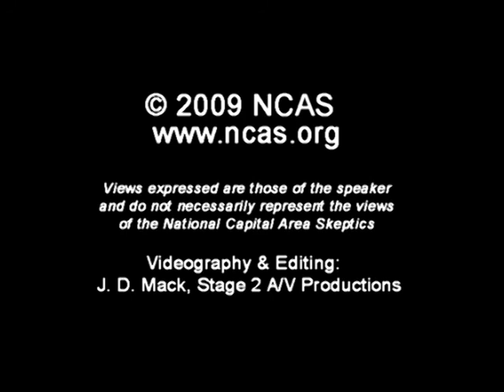10. Best Available Science (Dennis McBride, Ph.D.)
Policymakers, judges, government agency staff, lawmakers, scientists, and others must constantly balance scientific, social, economic, political, emotional and other considerations when making a decision.  However, they are often "on their own" to determine the validity and applicability of scientific and technical data as they ask themselves, "How reliable is the information in front of me? What is the level of maturity of the underlying science, and can I make a sound decision based on it?"

Dennis K. McBride, Ph.D., President Emeritus and Chair of Fellows at  the Potomac Institute for Policy Studies, will discuss the book, "Best Available Science," that he co-authored with researchers from Potomac and the Institute for Regulatory Science. Led by the lead author, Alan Moghissi, this book is the culmination of three decades of insight from experts in the scientific and policy worlds, who have developed a process to enable not only scientists, but also non-scientists, to clearly and easily assess the maturity of scientific information. The book isolates scientific issues from other issues at play in policymaking.  It provides a framework for understanding the validity of scientific information that can be universally understood.  It gives decision makers a simple assessment system to most effectively utilize scientific information.  It also separates science from topics that are outside of the purview of science. As we continue to strive for excellence in both science and policy in an ever-changing landscape, Best Available Science, is a compelling resource.  It arms you with the ability to make the best decision possible with the best available information.  This guide can also be used as a tool for scientists to more clearly communicate with policy makers and help them to "speak the same language."

Dennis K. McBride, Ph.D. is President Emeritus and Chair of Fellows at the Potomac Institute for Policy Studies, a Washington area think tank dedicated to the provision of science and technology policy expertise to the administration, congress, and the judiciary. Members of the Institute remain actively engaged in the scientific disciplines for which they provide expertise. McBride is an evolutionary psychologist with an extensive background in the science of human evolution. Prior to Best Available Science, he co-authored "Quantifying Human Information Processing" (Rowman & Littlefield).

McBride is Chief Scientific Officer for Quantum Leap Innovations.  In addition to being an active adjunct professor at Georgetown University's medical school and Public Policy Institute, he has also held appointments as professor in colleges of engineering and arts and sciences.